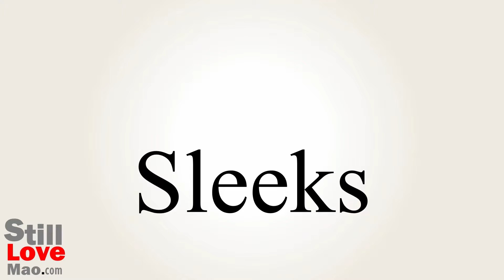How to Say Sleeks in Chinese